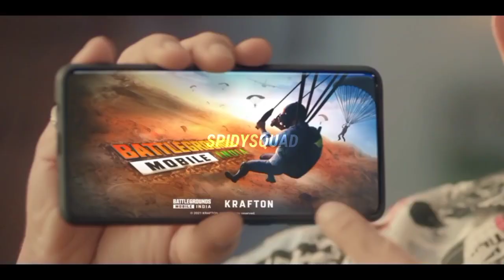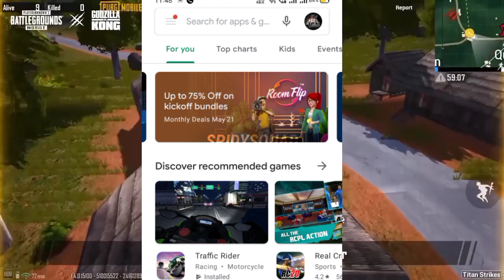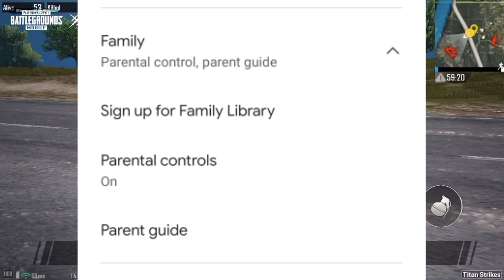BGMI PRE-REGISTRATION செய்வது எப்படி !! HOW TO PRE- REGISTER BATTLEGROUNDS MOBILE INDIA TAMIL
00:00 | INTRODUCTION
00:31 | CHANNEL INTRO
00:46 | VIDEO BEGINS
01:50 | PROBLEM SOLUTION
03:51 | THANKS FOR WATCHING NANBA

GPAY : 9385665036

My PUBG LITE id:   xSPIDYTAMIZHAz

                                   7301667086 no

Hello!
Welcome to 🕷SPIDY TAMIZHA ..🕸